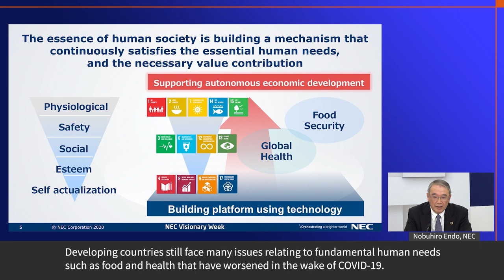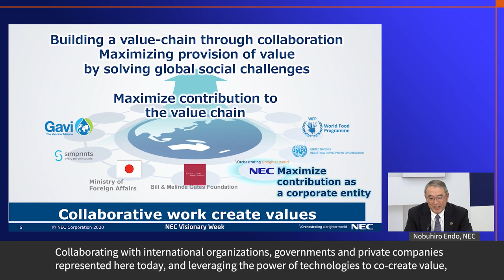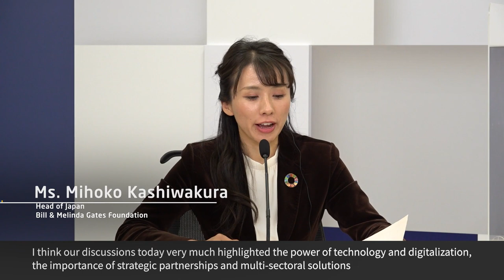Achieving SDGs through Collaboration and Digitisation | Technology for Change Week Asia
The UN defines poverty as a lack of access to sufficient food, education and energy. The covid-19 pandemic alone has plunged over 490 million people back into poverty, magnifying inequalities around the world.
How can Asia lead the world in harnessing the power of technology for change?